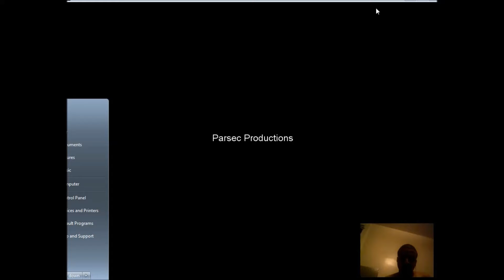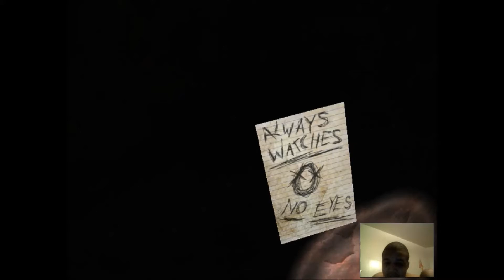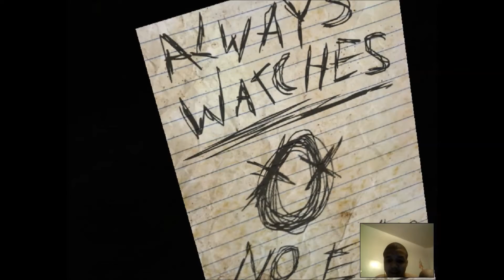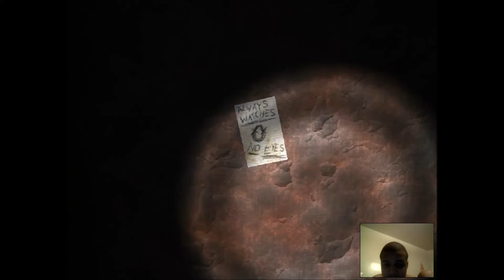horror gameplay ;slender-sufriendo con slender y slender ganandome